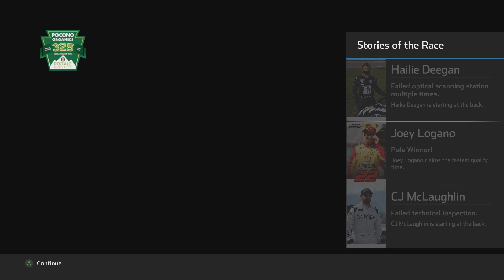BOLD STRATEGY CALL CHANGES EVERYTHING! - NASCAR Heat 5 Career Mode Part 223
We attempt a bold strategy in Pocono, in hopes to win the race...